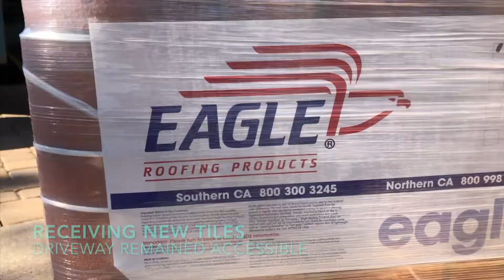TR Construction - Our Roofing Process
Over the years, we have perfected our new roof installation system – from teardown to completion. Our goal is to complete your roof replacement quickly with as little disruption to your routine as possible and with minimal mess.

A recent San Diego client created this amazing video of us re-roofing his home. Our clients are some of our biggest cheerleaders and we love how the video lets you see the entire process from a different perspective.